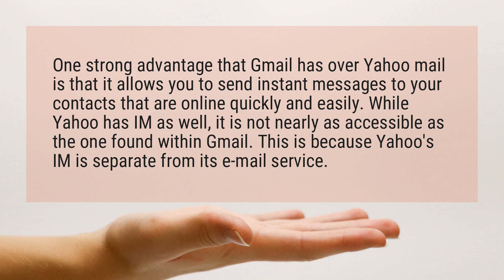Is Gmail better than Yahoo mail?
One strong advantage that Gmail has over Yahoo mail is that it allows you to send instant messages to your contacts that are online quickly and easily. While Yahoo has IM as well, it is not nearly as accessible as the one found within Gmail. This is because Yahoo’s IM is separate from its e-mail service.